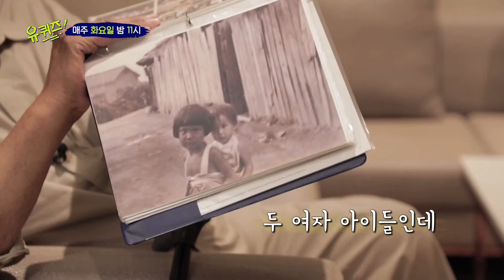[미방분] 잊혀지게 된 것들, 하지만 기억하고 알아야 할 일들 | 유 퀴즈 온 더 블럭 YOU QUIZ ON THE BLOCK 190702 EP.24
‹유 퀴즈 온 더 블럭› 매주 화요일 밤 11시 tvN!